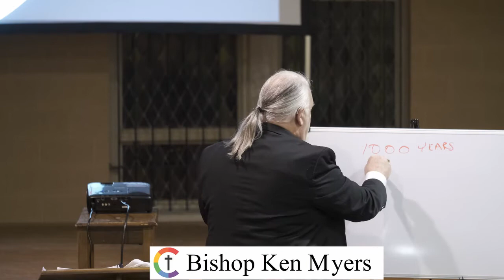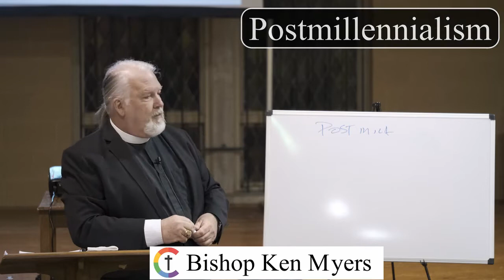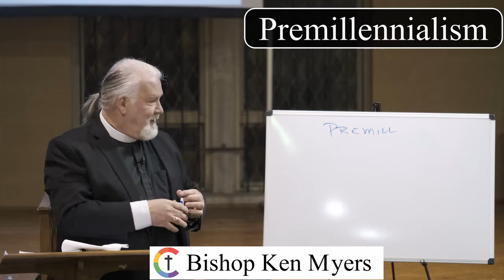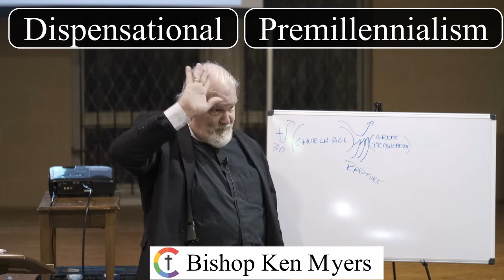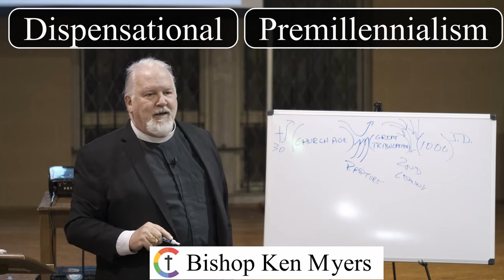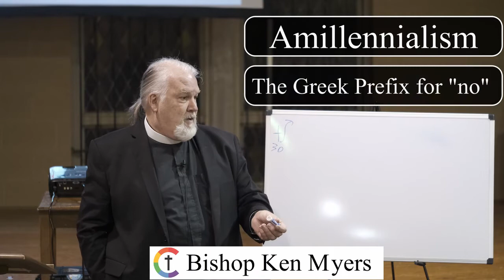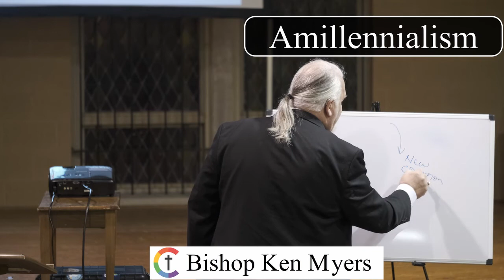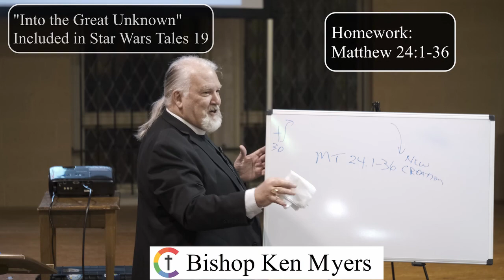Matthew 24: Biblical Eschatology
So much of what we've learned about "end times" has been cultural. Bishop Ken walks us through scripture to see what the Bible actually had to say about the future.

To catch up with our journey through the Gospel of Matthew and for more information about our faith community check out